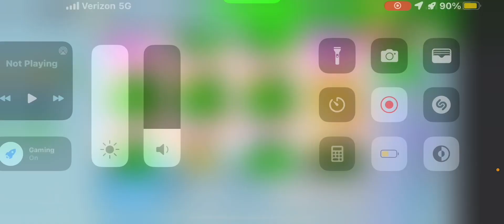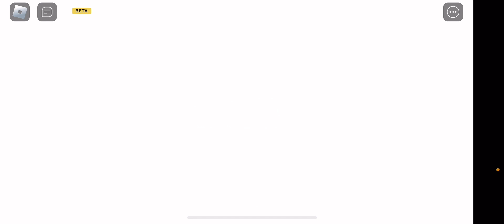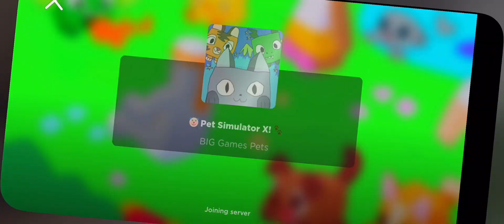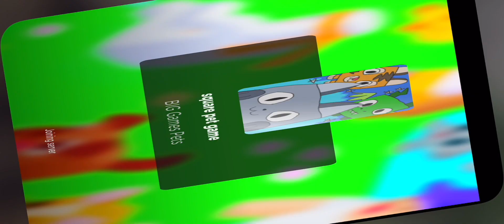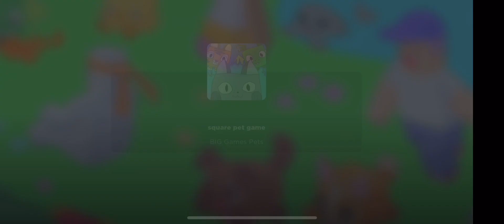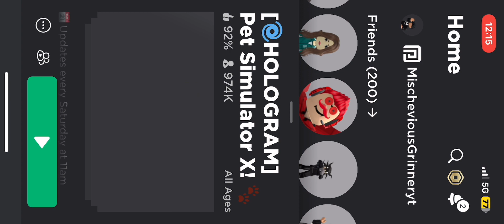Roblox April fools event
Hey guys I am sorry for posting this a day late I had to edit this and put a intro in